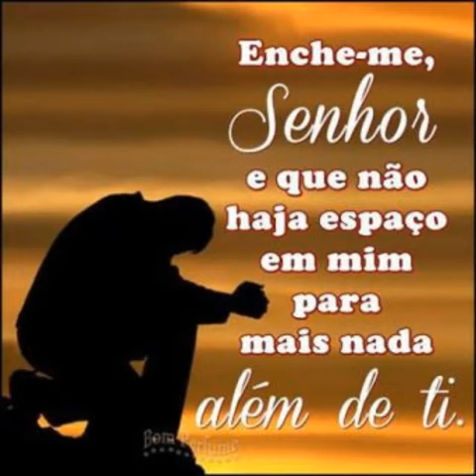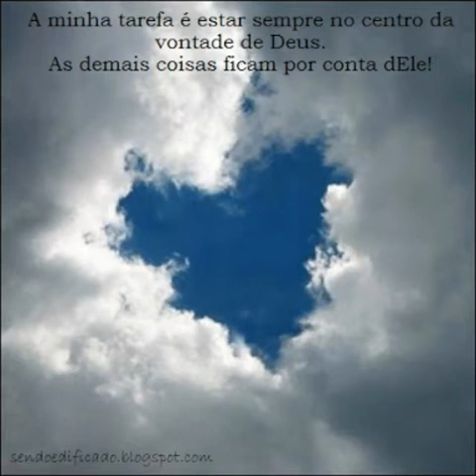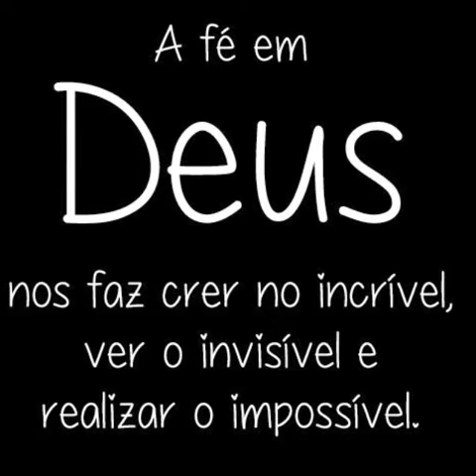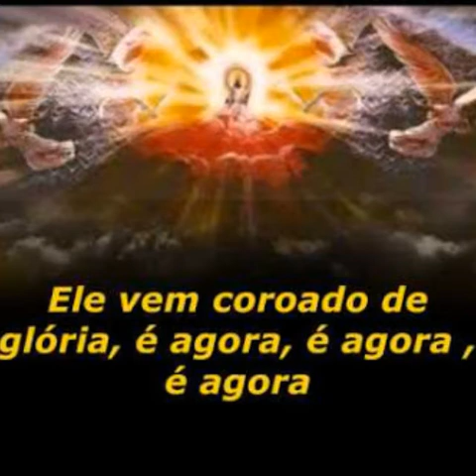Vai tremer Joyce coelho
Faixa 5 do cd da cantora gospel joyce coelho